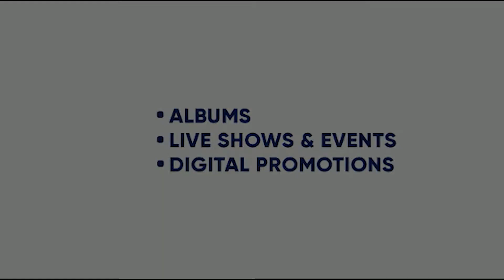UPDATE - LIVE CONCERT OF SATINDER SARTAJ AT SYDNEY OPERA HOUSE | SAGA HITS |KING ENTERTAINMENT TV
SATINDER SARTA RECORDED SHOW AT SYDNEY OPERA HOUSE IS RELEASING ON SAGA HITS ON 18 AUG

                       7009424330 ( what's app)